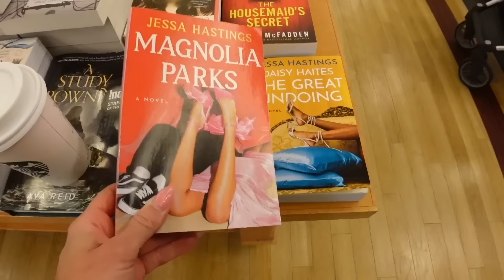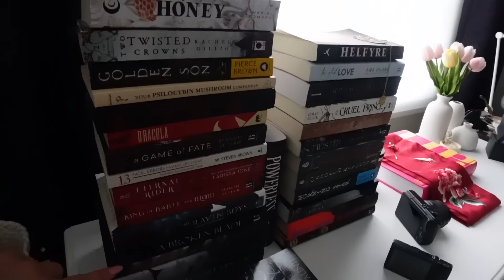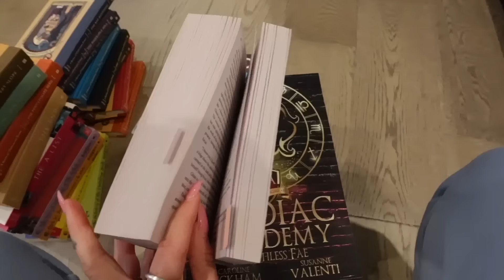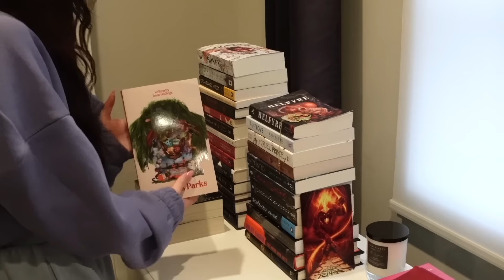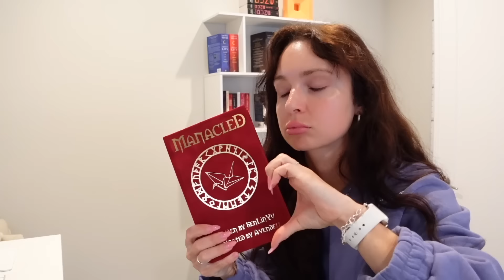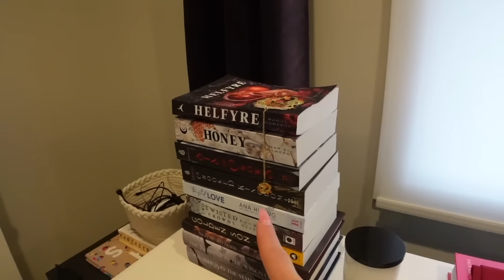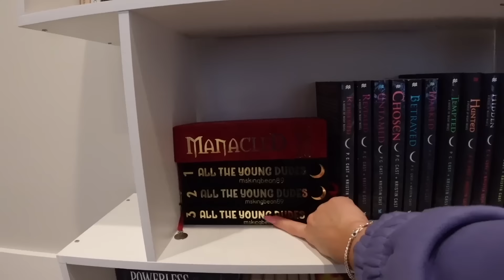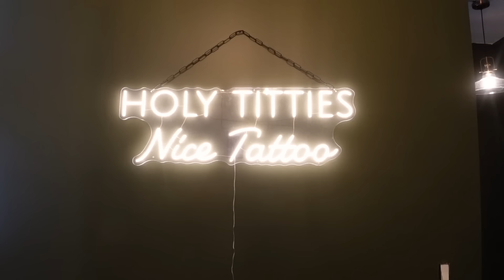new tattoos, bookshelf set up, HAUL: sephora, amazon, baggu